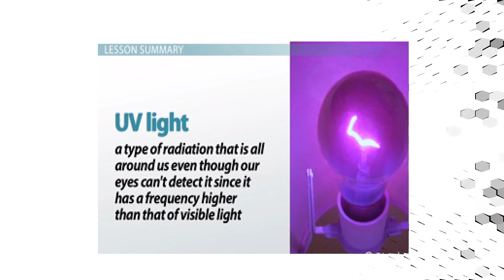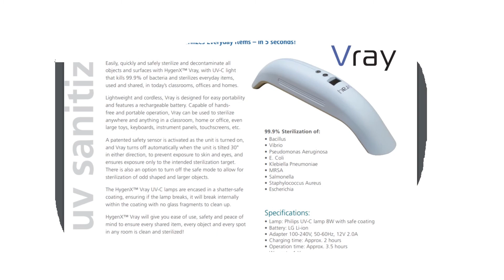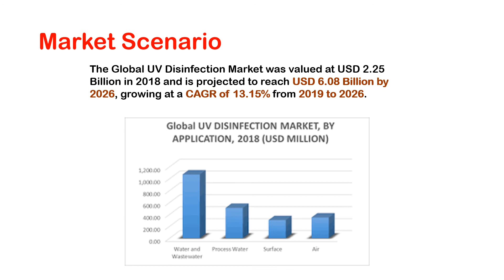UV Sanitizer Keeps you clean without chemicals washing ....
Trade technology sources project information services offered by
Primary Information Services